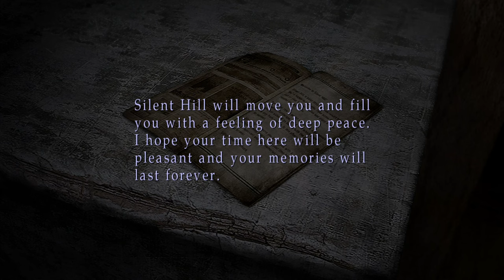Silent Hill 2 Silent Gameplay No Commentary Part 2